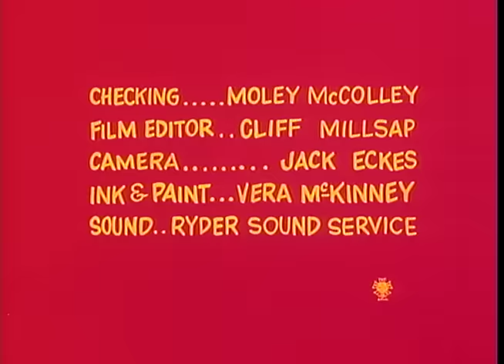Popeye Clásico: Episodio 34